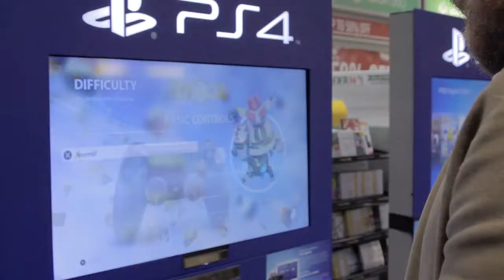Killer Bits #16 - PS4 Lock-In, Contrast and Call of Duty: Ghosts - Review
As the UK (and the rest of Europe) prepares itself for the release of the PS4 the guys get some hands on time with Sony's new console and talk next gen. Whilst also giving us their highlights and low points of the past gen.

Also, Fran steps out of the shadows to check puzzle platformer - Contrast. And Toby ask whether he's barking to play Call of Duty: Ghosts.

We also have x3 copies of Contrast (on Steam) to give away. For your chance to win simply answer the following question in the comments section below:

"What indie game would you like to see revamped and re-released on next gen?"

Write your answer in the YouTube comments section below (or leave us a video response) and we'll pick out our favourite three.

1) Competition closes 15:00 (GMT) on 4th Dec. 2013. 2) Only answers written in the YouTube comment section will be counted. 3) You are free to enter as many times as you like but only one answer will be counted.

We'd also like to give a huge thanks to GAME and the team St. Austell store for inviting us to their lock-in event. Aswell as Sony and the game developers for giving us permission to film.